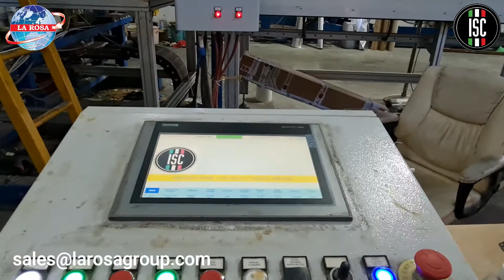Larosa continuous pu sandwich panel line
The continuous PU, PIR sandwich panel line, which is made by ISC - ITALY , is manufactured based on a higher technical level all over the process throughout design, manufacturing, installation and commissioning.

ISC sandwich panel production line system is a fully automation equipment system to produce various shapes of sandwich panels using a rigid-polyurethane foam or polyisocyanurate as a core material which is known as a top insulation in nowadays with low heat conductivity, heat reserving, anti-sweating, high strength durability and availability at construction site.

ISC’s polyurethane and polyisocyanurate sandwich panel line is composed as follows;

Sandwich panel line Composition

Step 1. Decoiling system
Step 2. Roll forming system
Step 3. Steel heating oven
Step 3. PU/PIR foaming system
Step 4. Double belt slat conveyor(caterpillar) system
Step 5. Cutting system